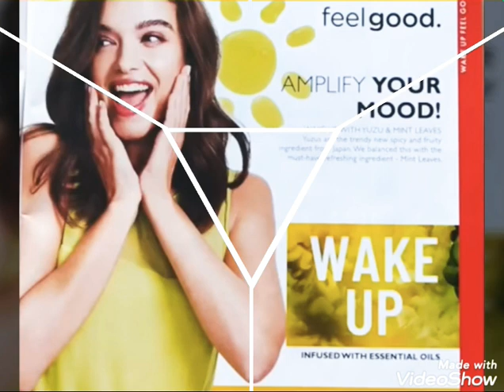ORIFLAME February 2020 catlogue//new launch product.....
Hello,

Today in this video I have to show to you all Oriflame new launch product of February 2020 in catalogue.

💜💜💜All the content in this video is made by me. The channel owner-SAMPA DAS.

💙Stay happy & stay bless.